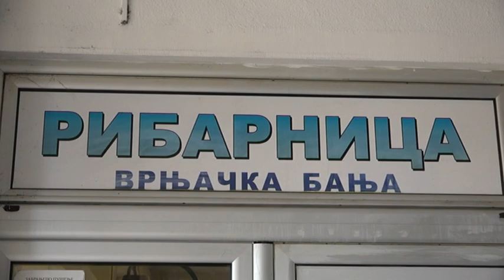PRILOG VRT - MANJE RIBE NA TRPEZAMA